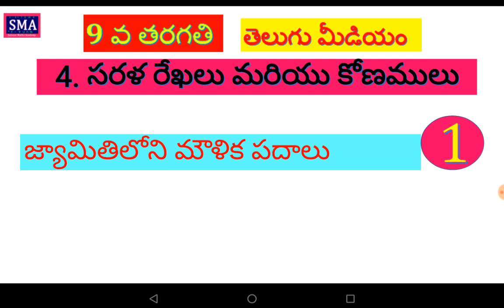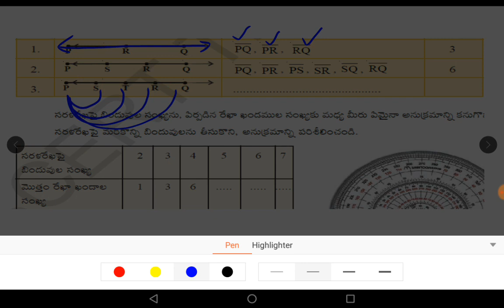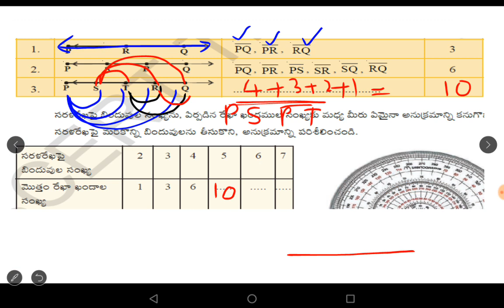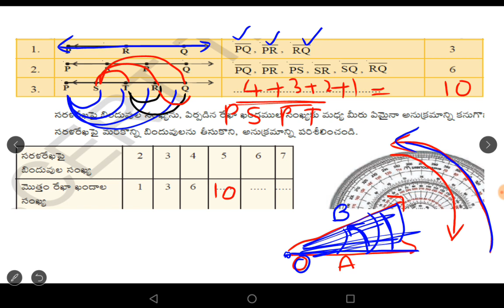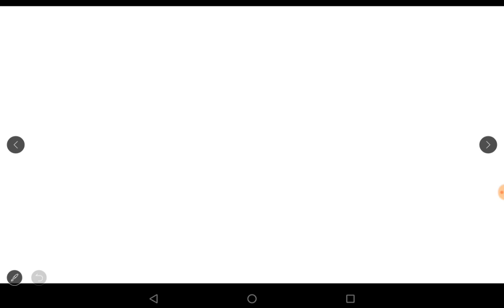జ్యామితిలోని పదాలు రేఖ , కిరణం, కోణం , కోణాల రకాలు 9 వ తరగతి గణితం